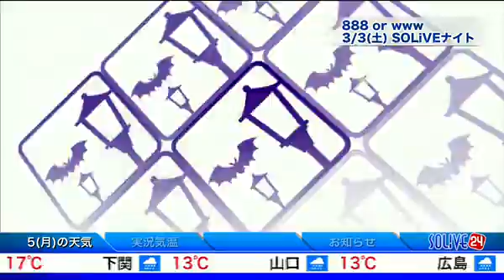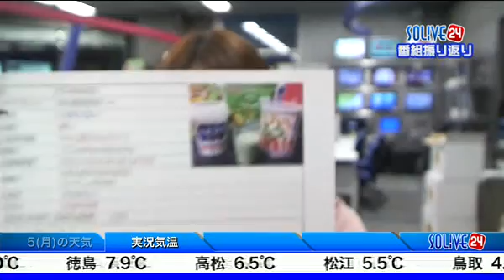SOLiVE24 (SOLiVE ナイト ) 2012-03-05 00:30:28〜